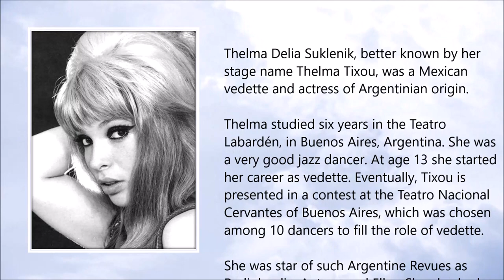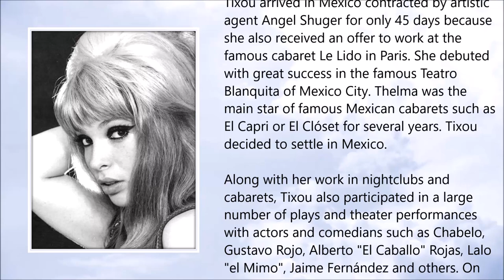Thelma Tixou ● A Simple Tribute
Thelma Tixou (1944 – January 2019)